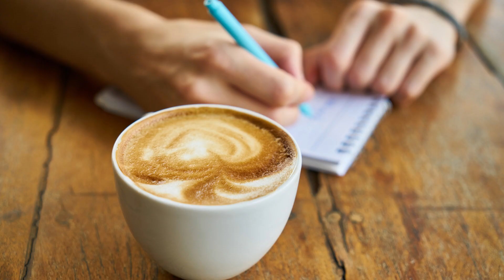Mi Rutina de las Mañanas Milagrosas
Después de leer este maravilloso Libro “Mañanas Milagrosas - Los 6 hábitos que cambiarán tu vida antes de las 8am” del autor Hal Elrod. Quedé tan emocionada que empecé mi propia rutina pero a las 6am antes de alistarme para ir a trabajar.

Estos sencillos 6 pasos me ha ayudado a darle una estructura a mi día, a levantarme más tranquila, dedicar tiempo para mi en la paz de mi hogar cuando todos duermen, me hacen sentirme productiva al iniciar mi jornada de trabajo con más energía y enfoque, al llegar a casa con mi familia puedo compartir tiempo de calidad haciendo lo que nos gusta.

Tengo un checklist que me encanta en mi Agenda para el hogar donde puedo chulear estos 6 pasos, mis hábitos de la mañana y el resto de mi rutina día, oficios en casa, pendientes, el menú, gastos etc. Todo en un solo lugar. Déjame un mensaje y te digo donde adquirirla.

Al establecer rutinas con hábitos y hacerlos frecuentemente eliminas el estrés, agobio y ansiedad, ya no tienes que ir de un lado para el otro sin saber como crear tiempo para ti, sin saber que cosas debes hacer durante el día y cuales han quedado pendientes.

Quieres que tu día sea Simple & Natural me puedes seguir en mi cuenta en instagram

Gracias por tomarte el tiempo para ver mi video, espero que te guste y empieces tu rutina de mañana. Cada semana un nuevo video.

¿Has leído este libro? que te pareció?

Si quieres comprarlo lo encuentras aquí Mañanas Milagrosas

Un abrazo